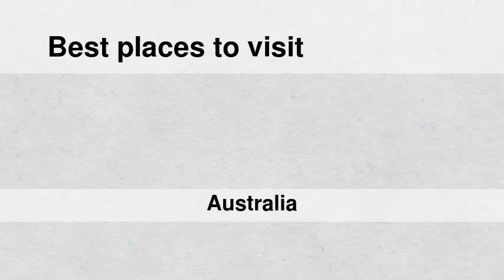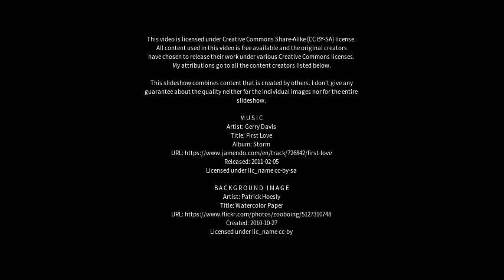Best places to visit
Best places to visit - Fennell Bay (Australia) Best places to visit - Slideshows from all over the world - City trips, nature pictures, etc.